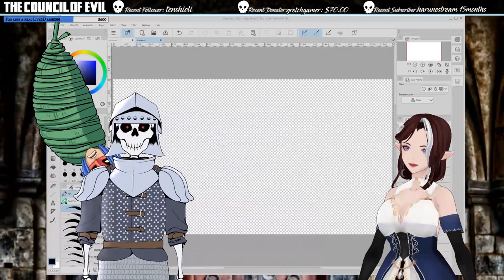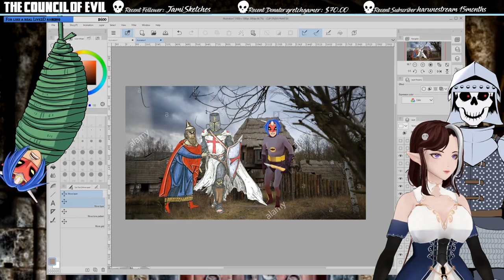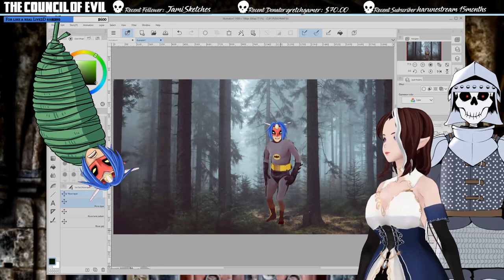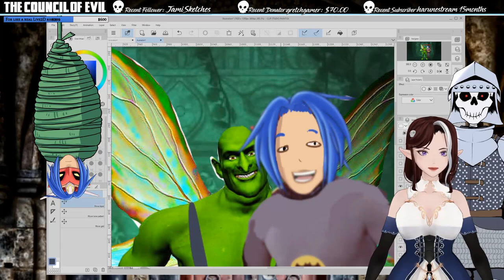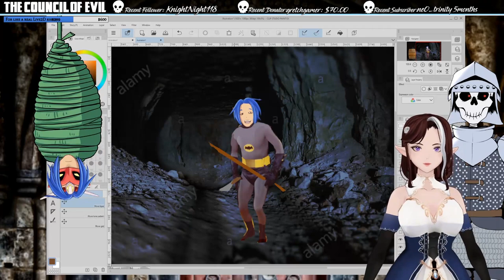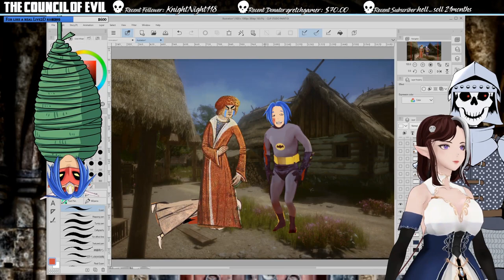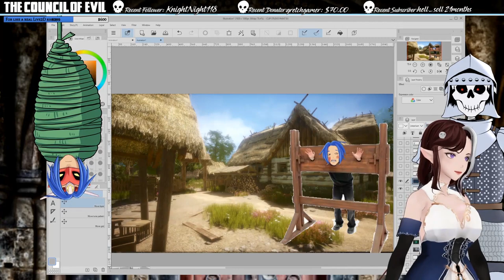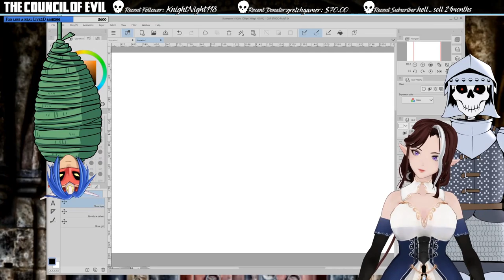A superhero virtual youtuber gets isekaid into another world and has to figure out how to survive!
Edited VOD from a Council of Evil